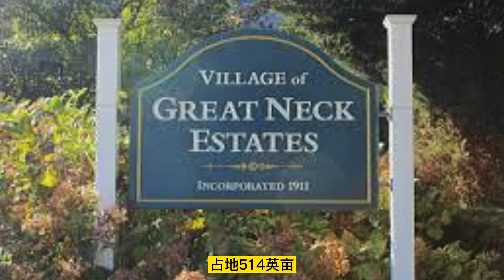GREAT NECK ESTATE全砖殖民式别墅 - 44 Bayview Ave, Great Neck NY 11021